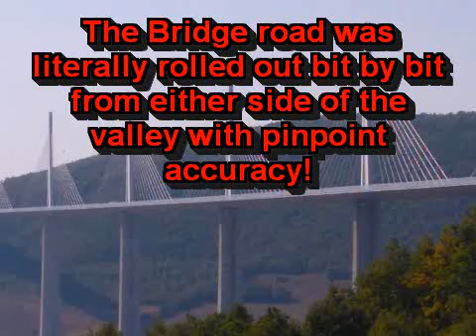The Millau Viaduct (Southern France)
The Millau Viaduct (Southern France) is an engineering marvel. Hope you enjoy this short documentary I have put together with music  I composed myself!